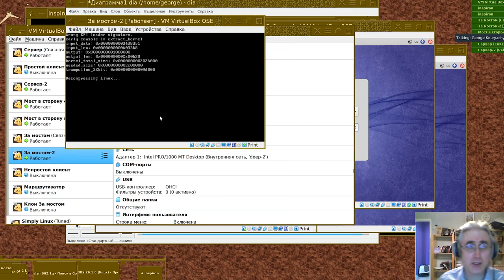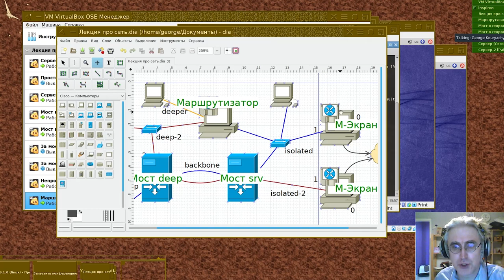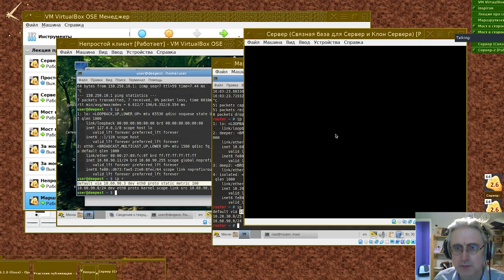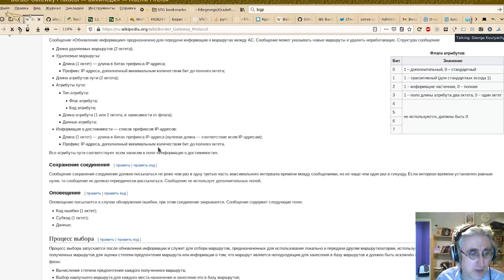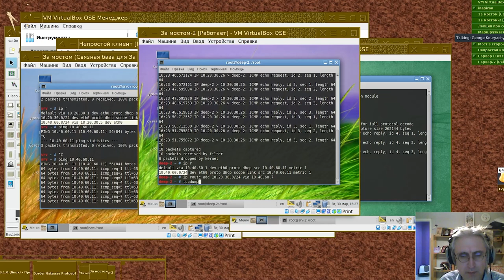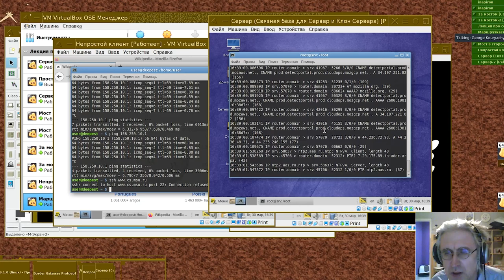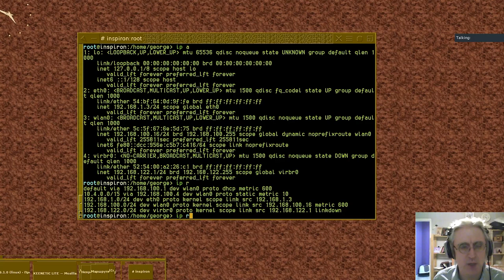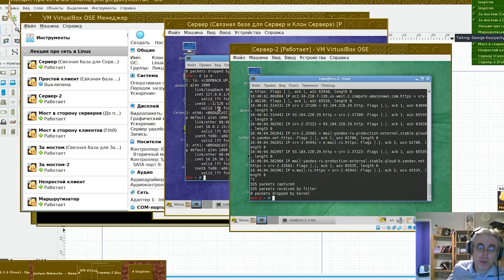02. Маршрутизация в Linux: сетевой уровень